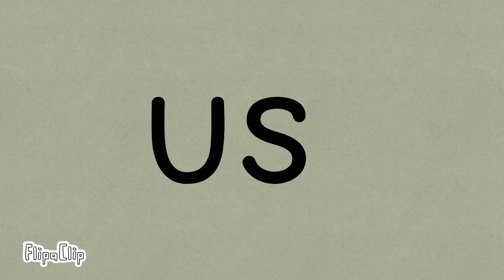among us numbers 1-10 (find the impostor)